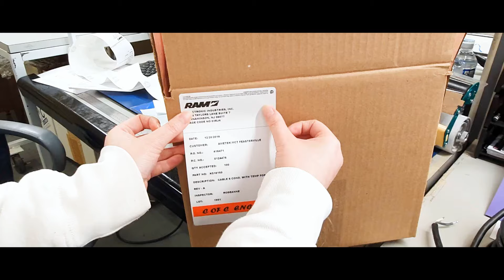RAM Electronics Contract Manufacturing of Wires, Cables and Electronic Harness Assemblies